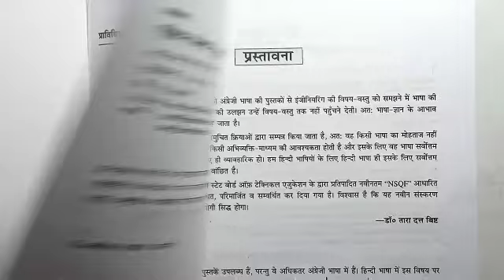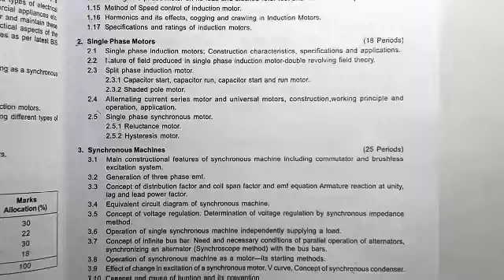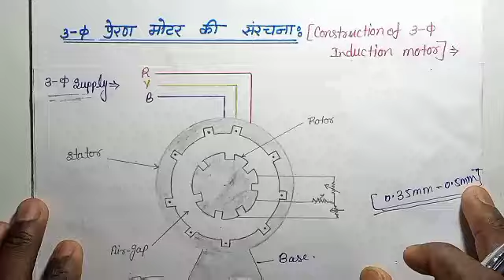three phase induction motor in Hindi||polytechnic 5th semester machine 2||3 phase induction motor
study mega point